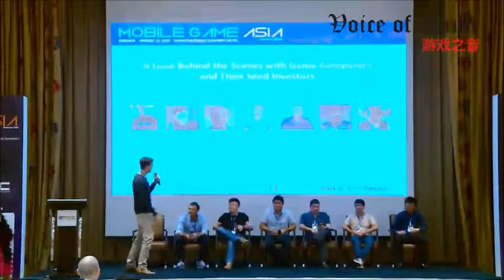Behind the scenes with game companies and thier first investors - Mobile Game Asia 2015 Bangkok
Speakers From left to Right:

Maxim de Wit: VP of International, GMGC
Hans de Back: Managing Partner, Incubasia Ventures
Gerald Tock: Chieftan, Inzen Studio
Gabby Dizon: CEO & Co-Founder, Altitude Games
Nix Nolledo: President, Chairman & Partner, Xurpas
Le Giang Anh: CEO, JOY Entertainment
Tran Vinh Quang: COO, Appota